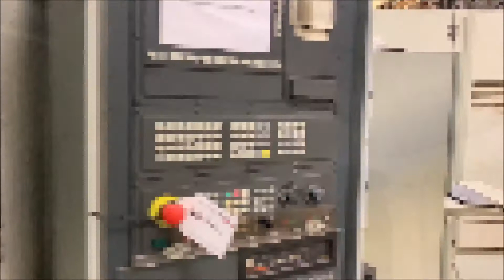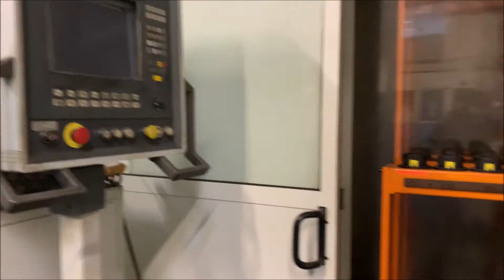KOLB CUBIMAT HT 2000 Horizontal Machining Centre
You are looking for a used machine? Then you might be interested in this used machinery offer: KOLB CUBIMAT HT 2000 Horizontal Machining Centre. Find more machine tools and other used metalworking, woodworking and plastics processing machinery Surplex is your reliable partner for the sale and purchase of used machines in Germany.